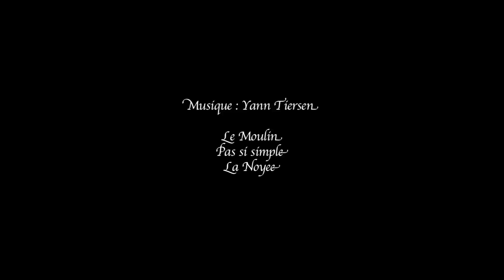Luis Reis, le temps d'un rêve, Trailer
Trailer de la vidéo "Le temps d'un rêve" de Luis Reis, artiste de rue, jongleur (diabolo, contact).